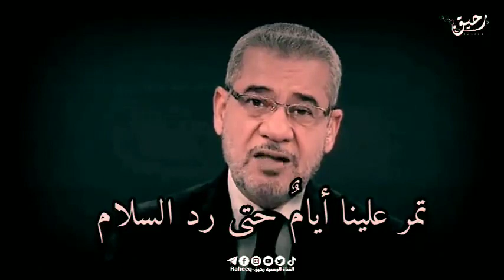مصطفى_الآغا/ الصمت لغة لايفهمها الا الحكماء..